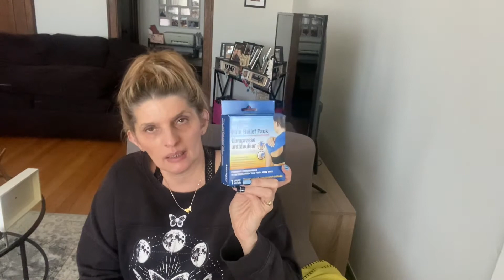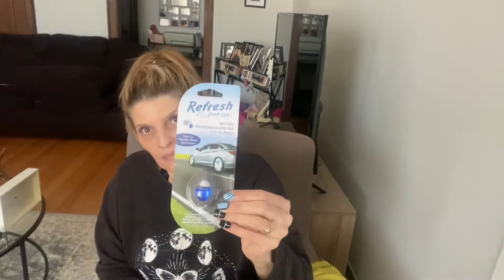Dollar tree Haul a small one 6/1/21